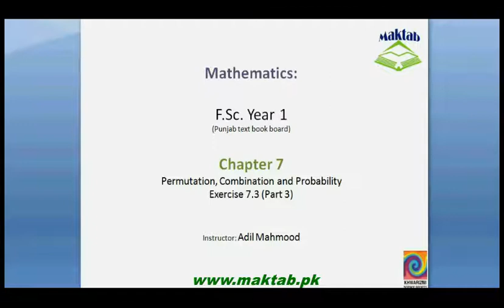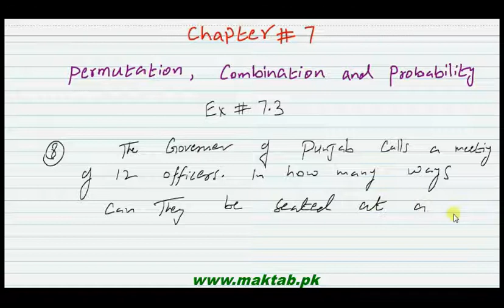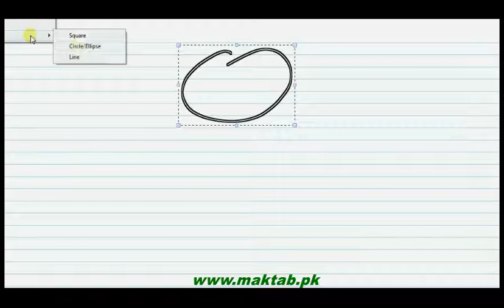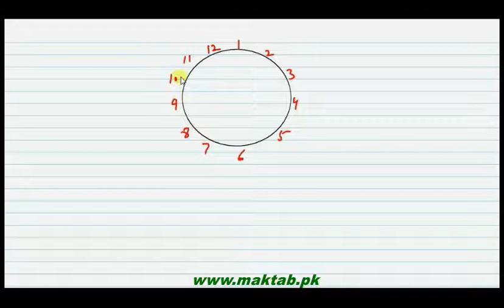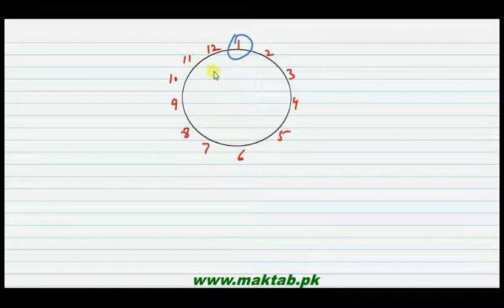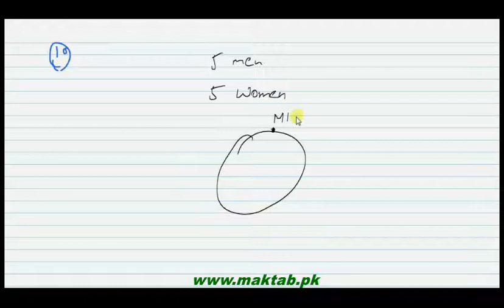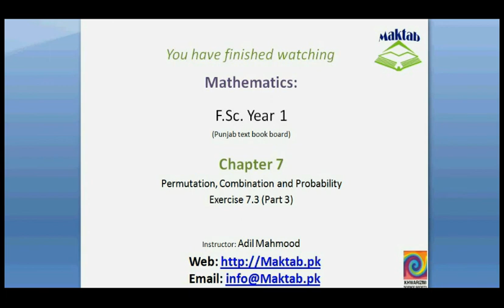FSc Math Book1, Ex 7.3, LEC 12: Q 8-12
This video lecture from Permutation, Combination and Probability (F.Sc. first year Mathematics) covers: Question numbers 8-12 of exercise 7.3. In these questions we find solution of questions using circular permutation. Find more e-learning material and educational video lectures in Urdu at maktab.pk. These videos are free to use for promotional and commercial purpose by keeping the credits to Maktab.